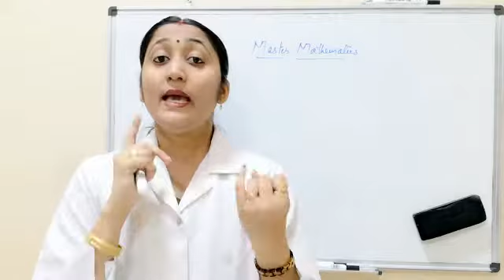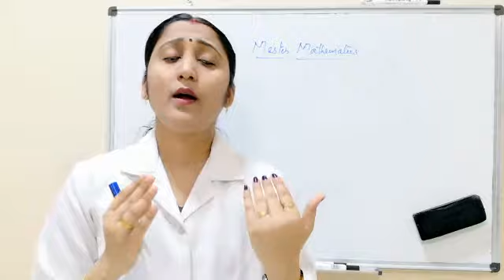Master Mathematics - Channel Trailer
maths english channel
Mathematics english channel
master Mathematics english channel
master Mathematics english youtube channel

Our channel's main aim is  to score 90+ in our board exam

 This channel helpful to easy to sove problems for children..new tricks and tips,easy to learn maths,tips to win maths and score maximum marks...follow my intructions..and watch the vedio, like, share and subscribe...HELPFUL SCORE MAXIMUM MARKS..Keep watching..I can help you to acheive 90+ in your board exam..FOR ALL SYLLABUS..if you like  my vedio LIKE,SHARE,SUBSCRIBE  ...( It's FREE)

Shaiji Mohandas